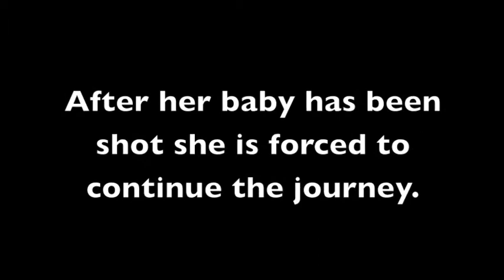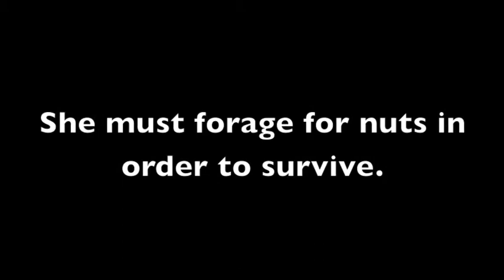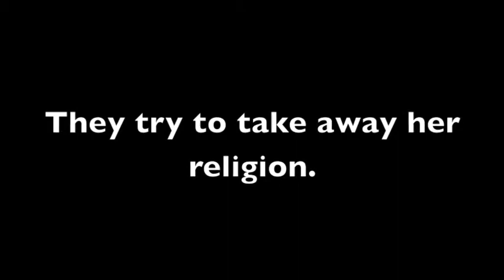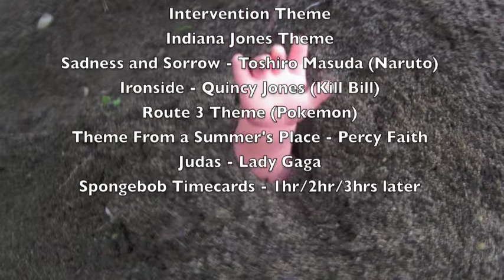American Literature Project - Mary Rowlandson Parody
Escaping The Heathens video parody of "The Sovereignty and Goodness of God" by Mary Rowlandson for Professor Grewe's American Literature Class